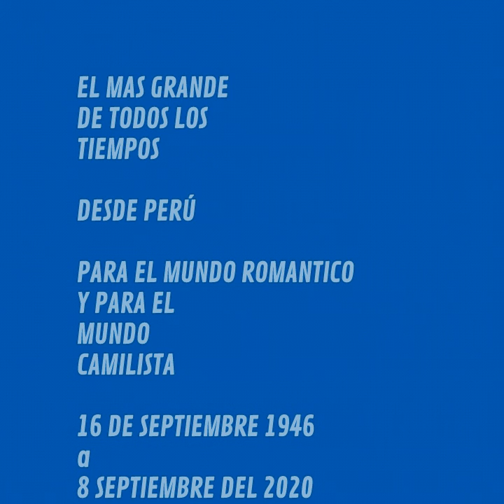CAMILO SESTO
1;Cómplice
2:has nacido para mi
3:cuando digo q no
4:extraño
5:entre amigo
6:te esperaré
7:triste final
 7 temas como todos los temas de CAMILO SESTO son exitos desde PERÚ para el mundo romantico y para TODOS LOS CAMIAMIGOS(as)